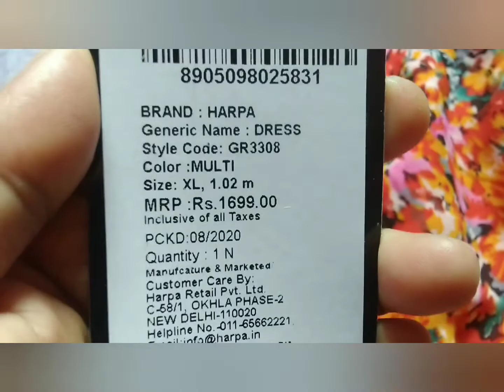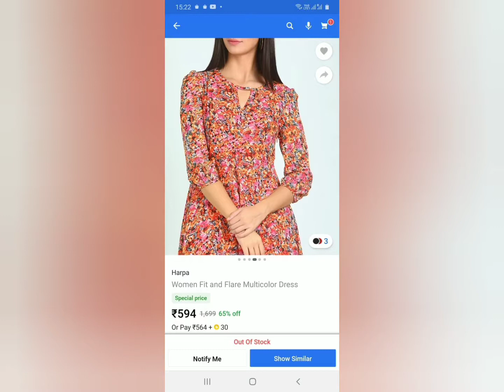FLIPKART DRESS AND DENIM JACKET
PRODUCT LINK
MONTREZ Full Sleeve Solid Women Denim Jacket

Harpa Women Fit and Flare Multicolor Dress